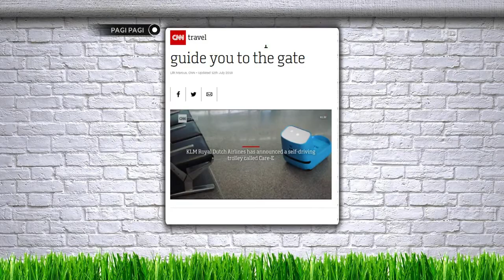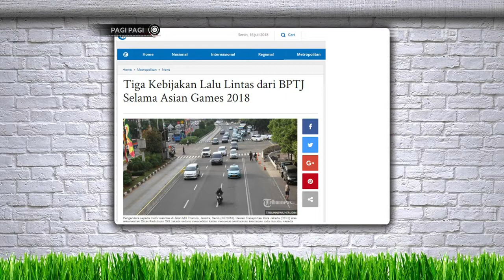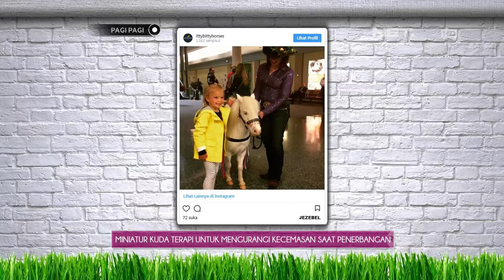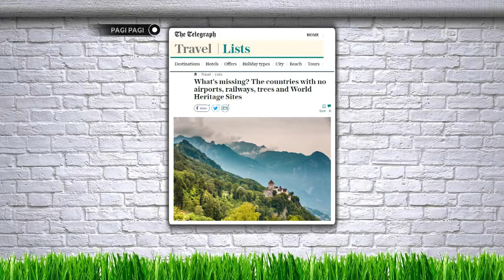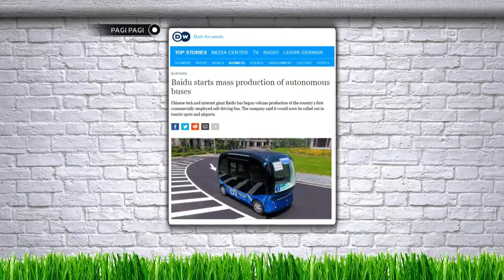Ini Dia Kebijakan Transportasi Jelang Asian Games 2018